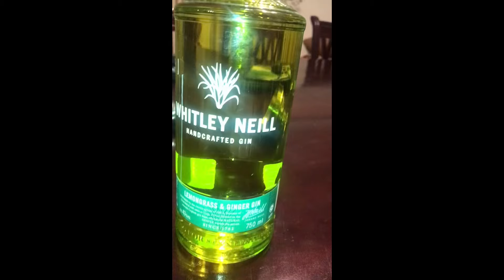Pink cloud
Hute, also known in English as waterberry or Syzygium cordatum, is a berry found in southern Africa. Its rich in Vitamin A and Iron